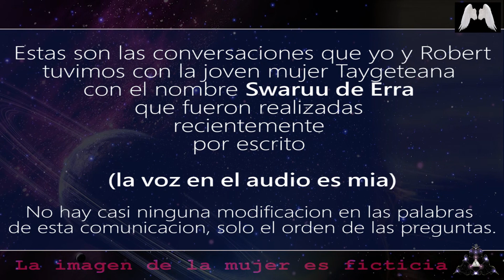Conciencia Reptil - Egregores Humanos (Swaruu D´Jedi - Comunicacion Extraterrestre - Pleyades)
El video de hoy se concentrara en explicar de la manera metafísica como se producen razas regresivas como Reptiles y arcontes. Se entendera que son nuestros egregores humanos colectivos, y la tarea de disolverlos cae principalmente en nosotros.

HACIA LA LIBERACIÓN TOTAL!

Gracias! :)

TODOS LOS TEXTOS ESTAN BAJO DE COPYRIGHT Y REGISTRADOS.